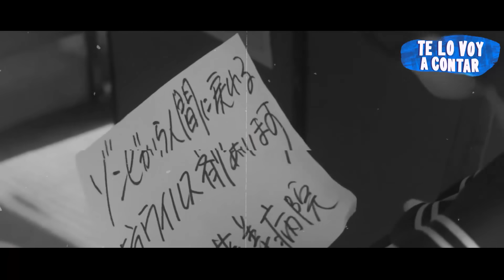PROFESORES CONVIERTEN A SUS ALUMNAS EN ZOMBIES | RESUMEN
Película basada en que tod0s se h4cén z0mbiés.